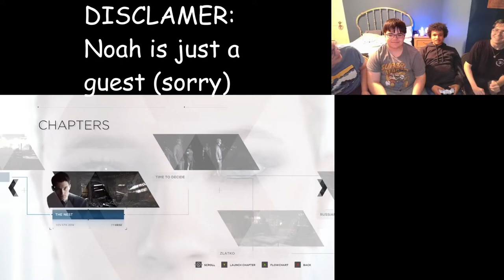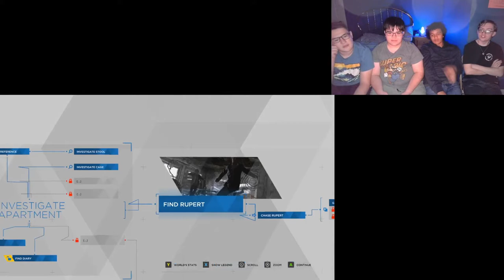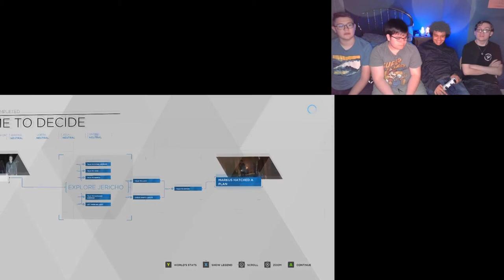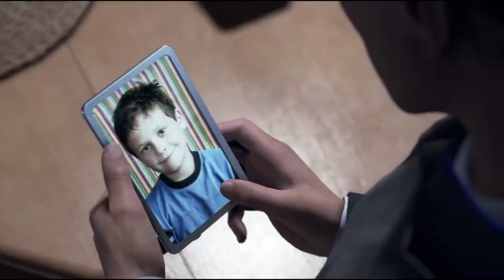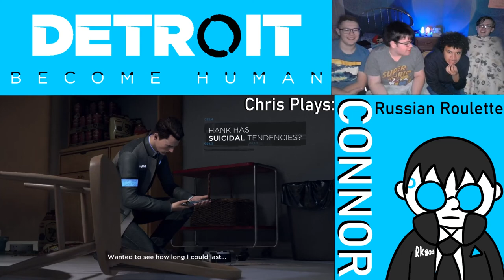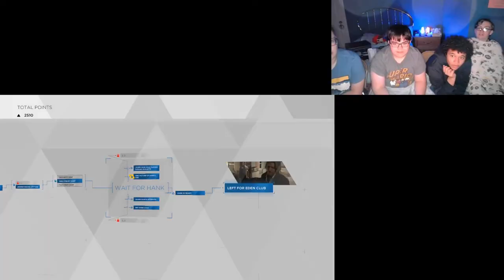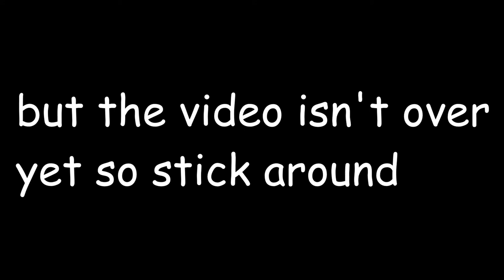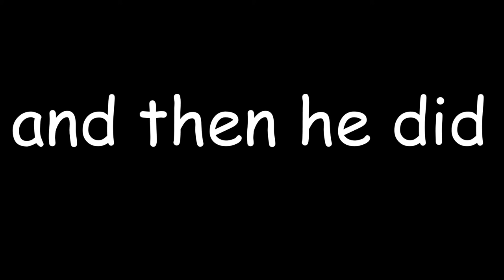Let's Play: Detroit: Become Human | Playthrough, Episode Three: Time to Decide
Hey guys, and welcome to the third entry in our Detroit: Become Human series! Keep in mind that this game is not for younger audiences, as such viewers should be aware of the rating restriction.
In this episode, Chris, Cole, Braedon, and SomeGuys Guest Noah will be playing the popular story choice game Detroit: Become Human. We'll make stupid choices, good choices, and funny choices, that will ultimately all lead up to the final outcome in the last chapter. In this episode, Connor gets some leads as to where deviants are located, then expedites their track down with Hank, growing their bond. Markus makes it to Jericho, an android graveyard/sanctuary, hidden within an old voyager boat called Jericho, and decides that it's time to stand up to humans, and steal what they need. Kara ventures further into the unknown with Alice, hoping to find refuge or the means to escape to Canada. This episode is chilling in-depth and has excellent story arcs! By the way, Braedon edited this one, and it's hilarious! We hope you enjoy it.

--- DBH: Episode Two - Not Just a Machine ---

GAME stats
Rotation
Chris plays Connor (RK800)
Cole plays Markus (RK200)
Braedon plays Kara (AX400)
SomeGuys Guest - Noah plays Connor (RK800)

CHAPTERS played
"The Nest" - Connor
"Time to Decide" - Markus
"Zlatko" - Kara
"Russian Roulette" - Connor
"Spare Parts" - Markus
"The Eden Club" - Connor

MUSIC used
In-Game Music: Nima Fakhrara, John Paesano, Phillip Sheppard (Quantic Dream)
LOE Gaming Seal: 3DS Health & Safety Information - Nintendo
SGG Intro: Subject Name Here - Valve | Boss Theme Remix (KRtD) - Electro House
SGG Background Music: Shine Get - Aethernaut
Extra Scene Music: Smooth Jazz (SpongeBob SquarePants) - Viacom CBS
SGG Reacts Outro: Wii Shop Channel - Nintendo